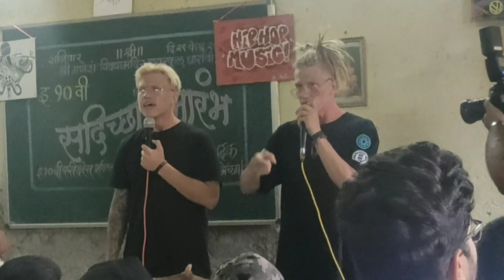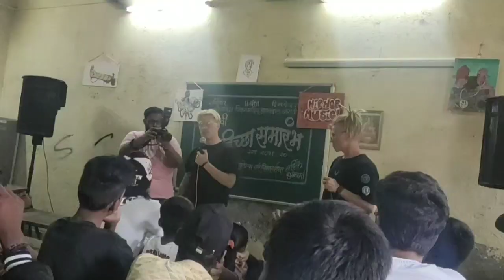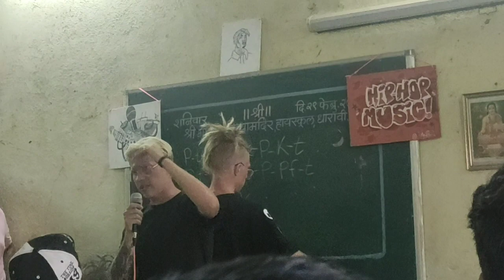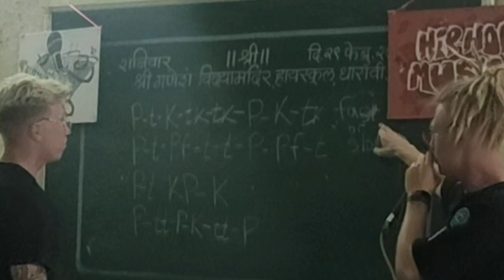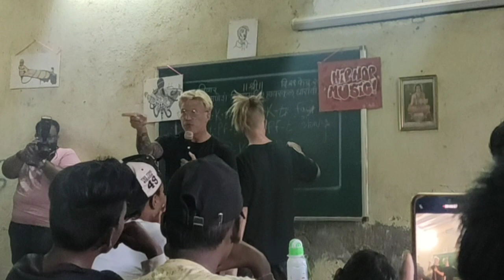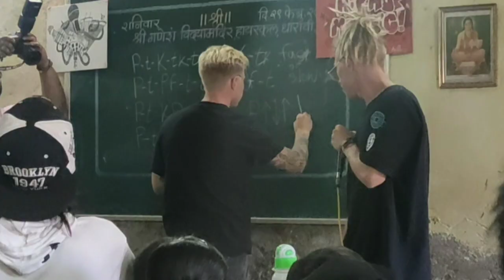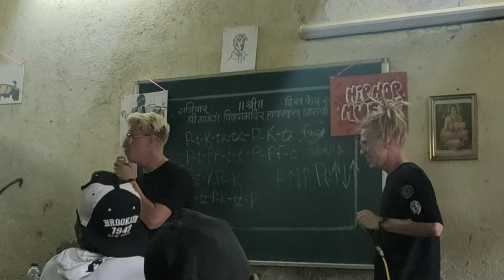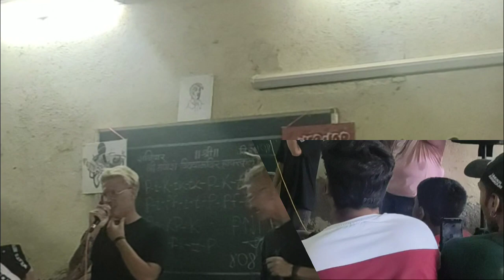BEATBOX TUTORIAL & WORKSHOP BY MADTWINZ FROM RUSSIA 🇷🇺 (MUST WATCH)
HEY GUYS IN THIS VIDEO YOU'LL SEE LIVE BEATBOX TUTORIAL & WORKSHOP GIVEN BY MADTWINZ FROM RUSSIA (WORLD BEATBOX TAG TEAM CHAMPION) AT TDDP, GANESH VIDYAMANDIR ,90 FEET ROAD, DHARAVI ,MUMBAI

SO PLEASE DO WATCH THIS VIDEO ITS THE ONE AN ONLY IN THE WORLD

ABOUT MAD TWINZ
Pavel Frolikov and Evgeny Frolikov. Mad Twinz. Beatboxers, DJ's, sound producers.
 VICE WORLD CHAMPIONS 2018
1st place -  Grand Beatbox Battle 2017 tag team
1st place - Russian  beatbox championship 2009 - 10
The Mad Twinz have been into beatbox since 2004.
They have been making music from the early childhood, after acquiring their musical degree,  began writing their tracks. Their project on YouTube is called Soundhunter, where they record the sounds of the surrounding and make a video recording.
They performed in many countries,and have judged many beatbox competitions around the world.
They perform at various prestigious shows,festivals like the German Film Awards 2016 including the world's largest festival Rampage 2016 in Belgium.